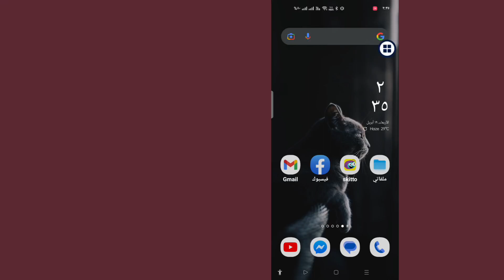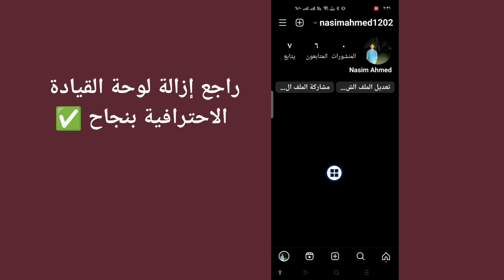كيفية حذف Professional Dashboard من Instagram Profile | حذف لوحة القيادة الاحترافية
هنا في هذا البرنامج التعليمي ، سأوضح لك كيفية حذف لوحة المعلومات الاحترافية من ملف تعريف Instagram |  حذف لوحة القيادة الاحترافية
إنها طريقة بسيطة وسهلة للغاية. شاهد هذا الفيديو واتبع الخطوات أدناه دون تخطي .

 كيفية حذف لوحة القيادة الاحترافية على instagram. كيفية حذف لوحة القيادة الاحترافية من ملف تعريف Instagram.  لإزالة لوحة القيادة المهنية على instagram.professional لوحة القيادة instagram